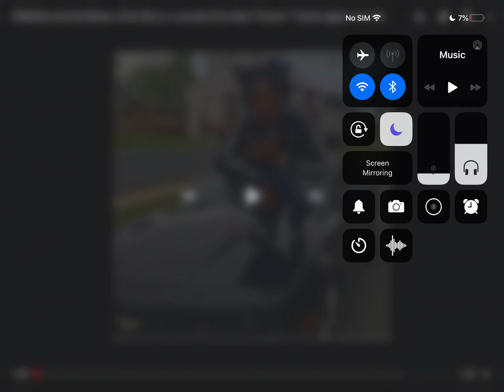PAYSO- TYRONE DISS TRACK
IF I SAID UR NAME U A OPP